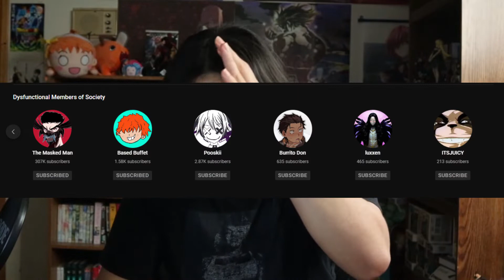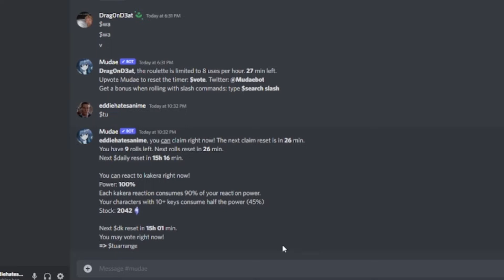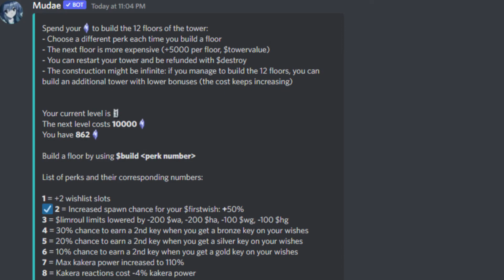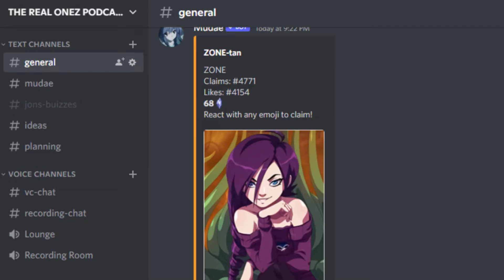I HATE THIS DISCORD ANIME GAME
SCREW MUDAE!

?s=09